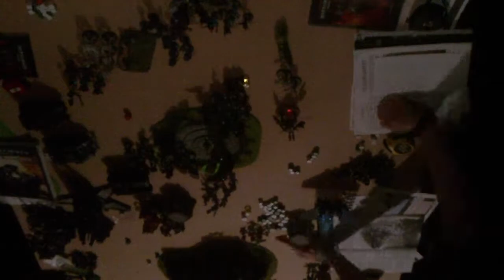6 hour 40k Battle in 6 minutes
Sorry about the garage door opening, but this was the best place for the camera to be put.